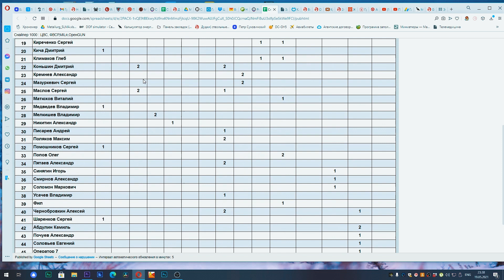Отличие при работе с ветром на разных дистанциях